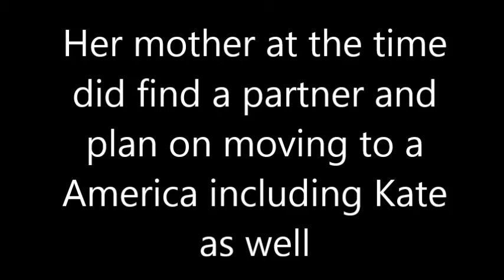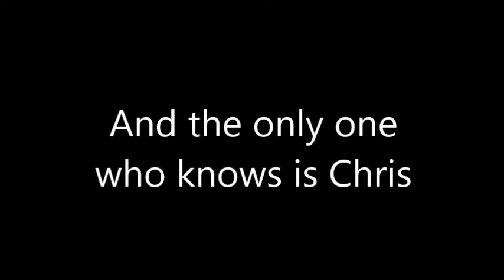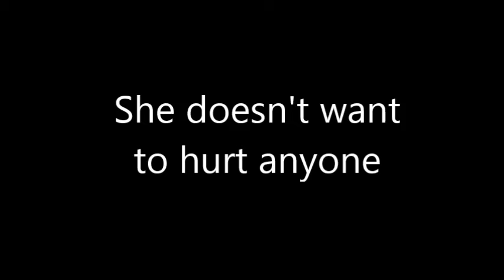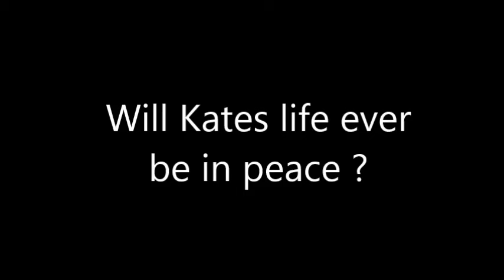Home (Nash Grier) Trailer Wattpad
Hey make sure to go to Wattpad and start reading and voting.

Hope you enjoyed the video give it a thumps up !!!

Zoe xoxox